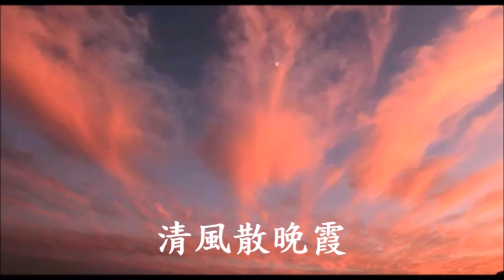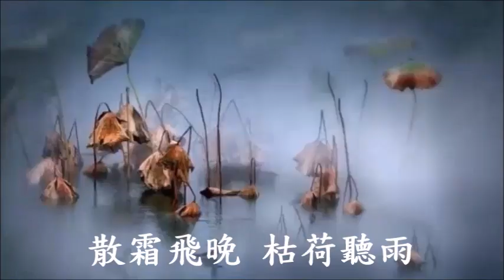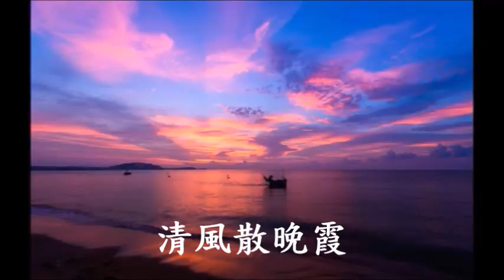白露 Minuet in G 伴唱MV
作曲: Ludwig van Beethoven
漢語編譜填詞: 翁詩浩